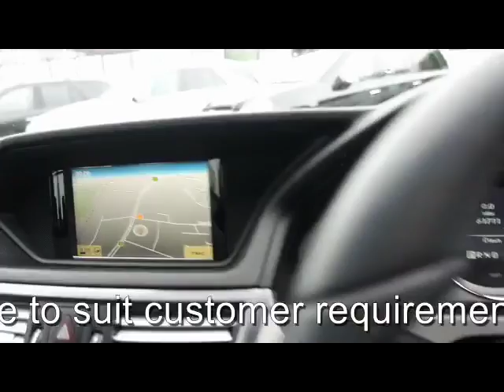MERCEDES E-CLASS E250 CDI BLUEEFFICIENCY AMG SPORT 2.1 DIESEL 4 DOOR SALOON AUTOMATIC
1 OWNER FROM NEW, MERCEDES SERVICE HISTORY, SERVICED AT 10K, 21K, 30K, 42K, 50K, 59K, FULL HEATED BLACK LEATHER, COMAND SATELLITE NAVIGATION, XENONS, REVERSE CAMERA, Upgrades - COMAND + Media Interface, Upholstery Leather, Reversing Camera, Black Full leather interior, Standard Features - Automatic Climate Control - Two -Zone, Heated Front Seats, Parktronic with Advanced Parking Guidance (Parking Space Measurement, Visual and Audible Steering Guidance), Alarm System, Audio 20 Radio with Single CD Drive (MP3 Compatible) and Aux - in Socket, Bluetooth Interface for Hands - Free Telephony, Electric Windows (4) - One - Touch Opening and Closing Including Obstruction Sensors, Front Seats - Electrical Height/Back Adjustment, Full Hold Function, Rain - Sensing Wipers, Tyre Pressure Loss Warning System. 5 seats, Metallic Blue, THIS IS A SELF GENERATED ADVERT FROM THE VEHICLE REGISTRATION NUMBER AND GENERAL SPECIFICATION MAY DIFFER** PLEASE VISIT OUR WEBSITE TO VIEW MORE PICTURES AND WATCH A VIDEO OF THIS CAR - OVER 100 MERCEDES AND VOLKSWAGEN IN STOCK - PART EXCHANGE WELCOME - FINANCE ARRANGED - DRIVE AWAY CAR INSURANCE AVAILABLE - FREE PARTS AND LABOUR WARRANTY - FREE HPI CHECK - OPEN SEVEN DAYS A WEEK 8.30AM TO 7PM - SUNDAYS AND BANK HOLIDAYS 10AM TO 4PM - CALL OUR SOUTH EAST LONDON BRANCH ON 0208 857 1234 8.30AM TO 7PM, OPEN 7 DAYS A WEEK TRADING SINCE 1983 350 CARS IN GROUP STOCK 4 BRANCHES IN THE SOUTH EAST, £13,490 p/x welcome